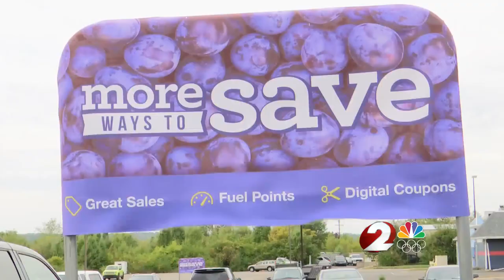Needmore Kroger closing